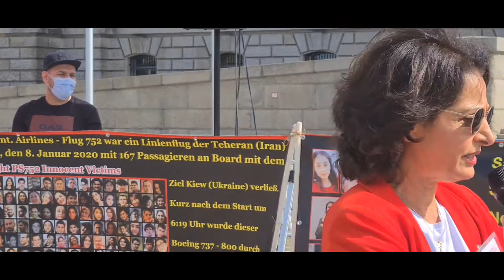Frau Rebecca Schönenbach (Frauen für Freiheit e.V.)